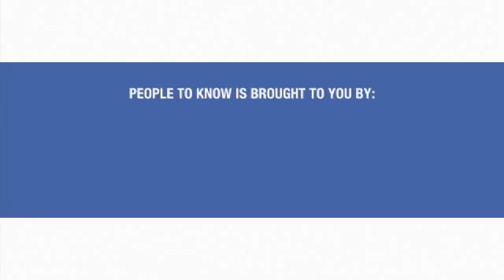Meet Dale Bailey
People To Know 2011